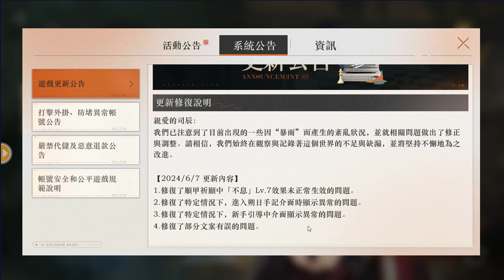《重返未來：1999》人工夢遊｜深眠域・深眠片段 I ~ VI (2024‎.06‎‎.08‎)